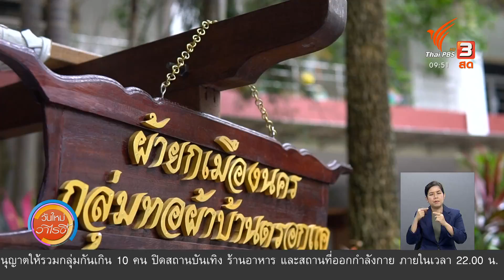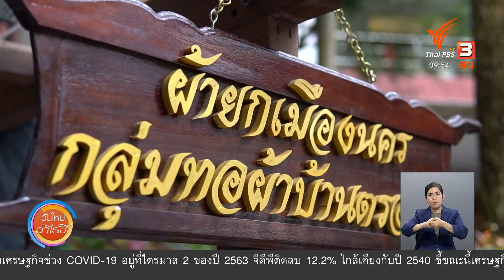สีสันวาไรตี้ (13 พ.ย. 63)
- นั่งรถไฟลอยน้ำ ชมเขื่อนป่าสักชลสิทธิ์ จ.ลพบุรี
- โรงพักเก่าแก่รีโนเวตห้องขังแนววินเทจ จ.สุราษฎร์ธานี
- นมัสการพระสิงห์สานไม้ไผ่ใหญ่สุดในโลก อ.แม่สาย จ.เชียงราย
- เกษตรกรแต่งตัวเป็นเงาะป่าลงเกี่ยวข้าว จ.นครราชสีมา
- นักเรียนรับแต่งหน้าสร้างรายได้เสริม จ.ตรัง
- ผ้ายกเมืองนคร เอกลักษณ์เมืองนครศรีธรรมราช
- ไก่ทอดเมนูยอดฮิตขายมานานกว่า 40 ปี จ.กำแพงเพชร